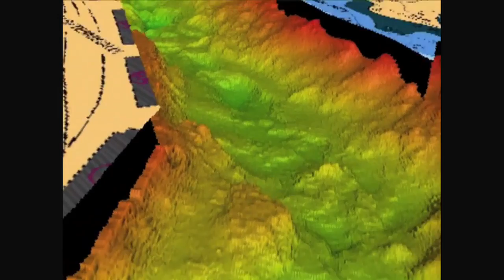Halifax Underwater CBC Land and Sea Trailer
Halifax Underwater was produced by Tell Tale Productions Inc. for CBC Land and Sea. Halifax Underwater had its world broadcast premiere on Sunday, April 10, 2016.